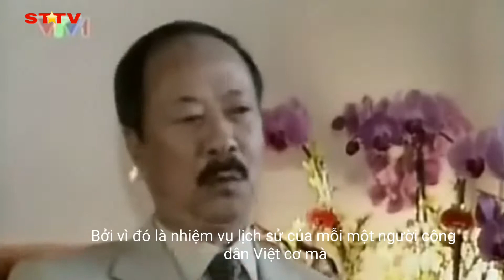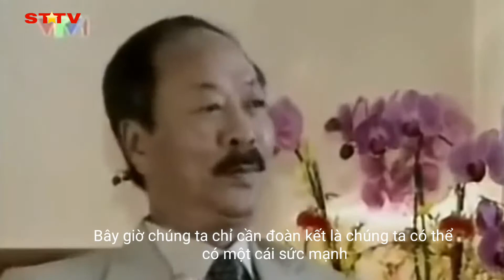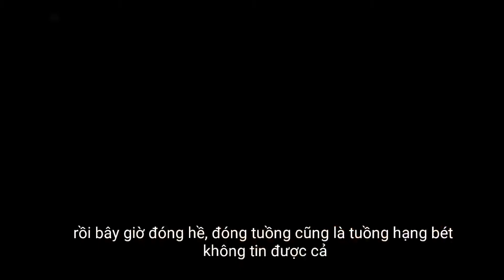NGUYỄN CAO KỲ - Chống Cộng hải ngoại chỉ là lũ hề